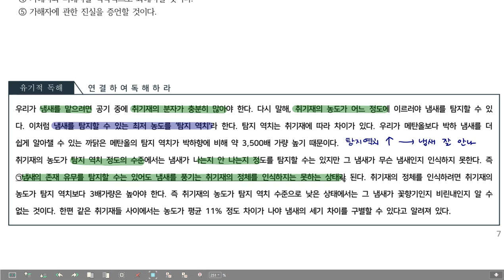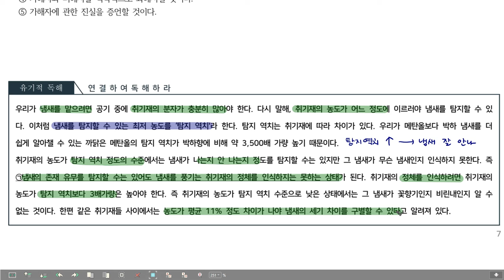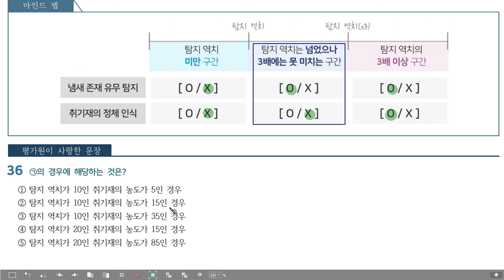날개달기 상수시드 1-1 p.5 우리가 냄새를 맡으려면